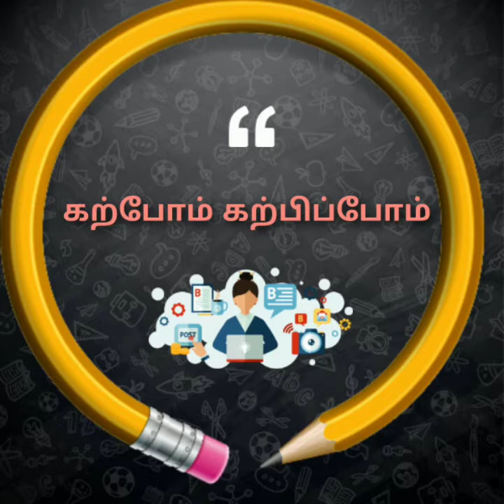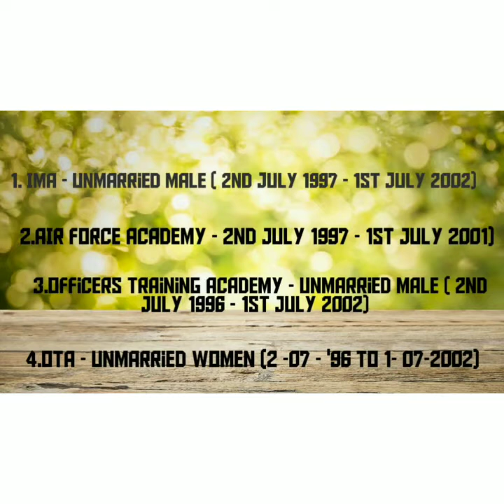UPSC CDS II NOTIFICATION 2020 in Tamil | 344 Vacancies| Any Degree| Central Government Job Updates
Like this FB Page for more updates:⏬

Follow our Instagram page for further updates:⏬

Join Our Telegram Channel for further updates:⏬